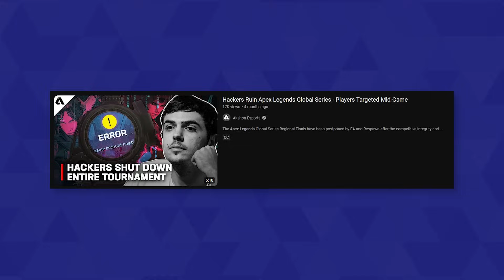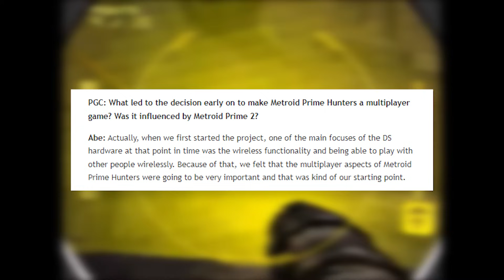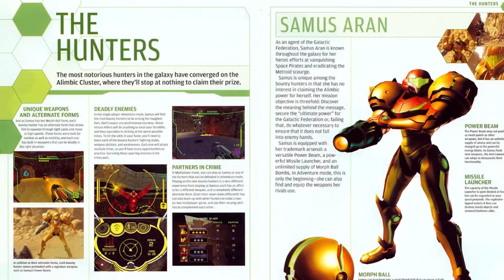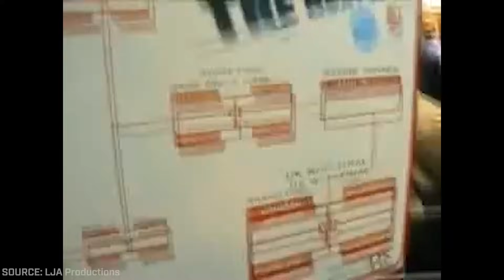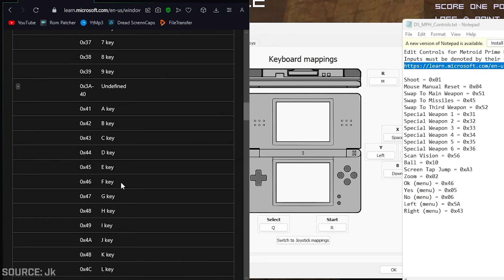Nintendo's Forgotten Handheld FPS - Metroid Prime Hunters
Metroid Prime Hunters action-adventure game developed by Nintendo Software Technology and was the perfect game to show off the capabilities of the Nintendo DS.

Despite some criticism of the game's control scheme and lackluster single-player mode compared to previous entries in the franchise,  Metroid Prime Hunters proved to be incredibly successful with over 410,000 copies sold in North America in its first month of release and has been widely praised for its multiplayer gameplay.

In today's video, we'll be taking a look into Metroid Prime Hunters and how its incredible multiplayer mode has withstood the test of time.

0:00 - Intro
0:49 - Metroid Prime Hunters
7:20 - Outro